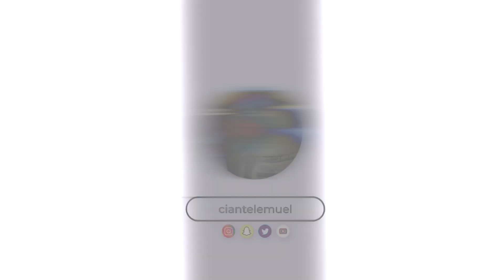Who Got The Best Car???